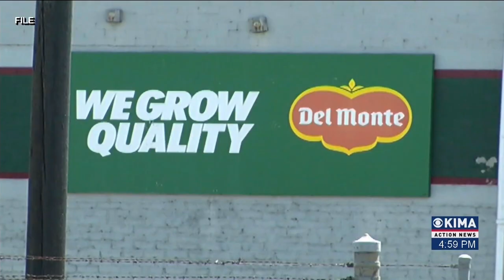Del Monte Toppenish Plant to Close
Del Monte Foods have confirmed that their processing plant in Toppenish is to close with production scheduled to end on April 26th. More than 127 people will be impacted by the closure.